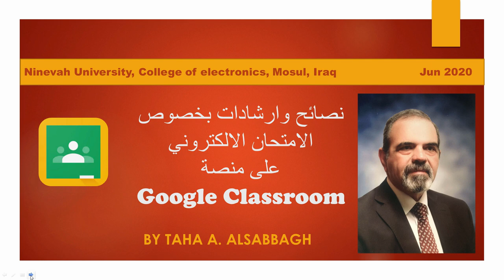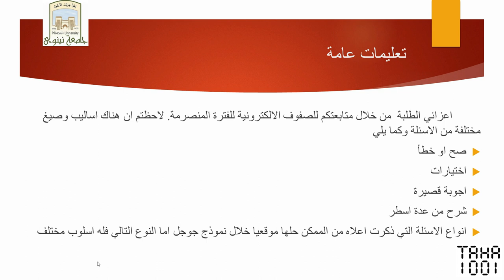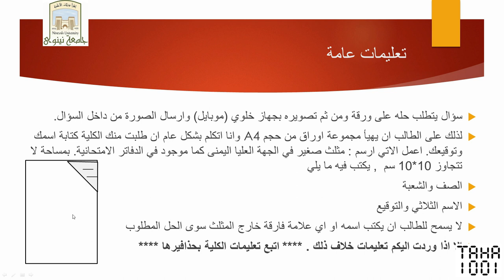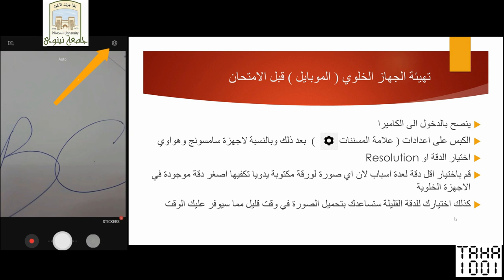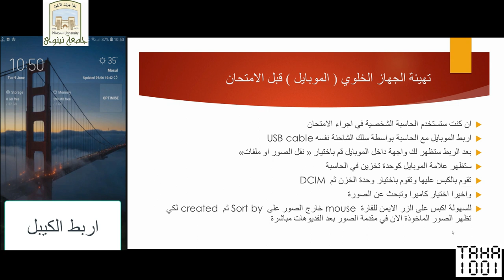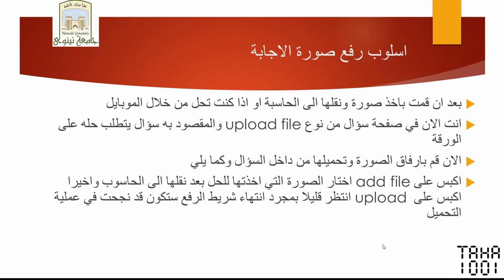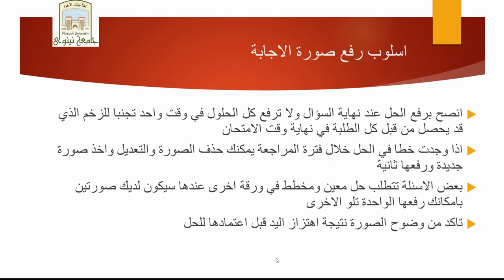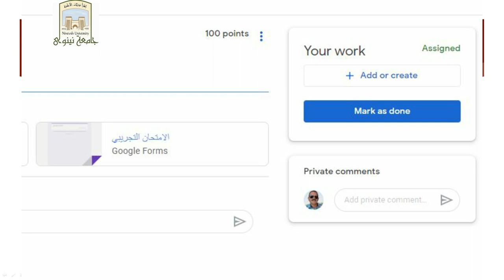كيف امتحن على منصة جوجل كلاس رووم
شرح مفصل وتوجيهات عامة تساعد طلبة الجامعات على اجراء الامتحان الالكتروني على منصة جوجل كلاس رووم